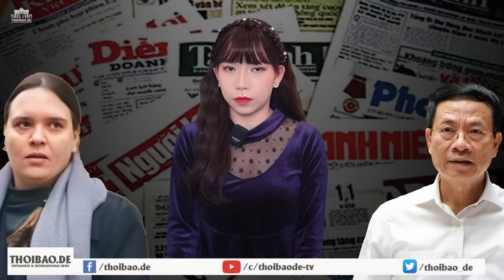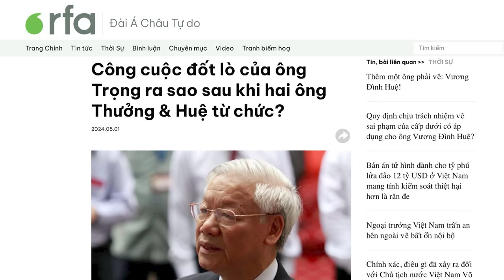RSF: VN vẫn là quốc gia ‘tồi tệ nhất’ về tự do báo chí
Mặc dù tăng 4 bậc trong Chỉ số Tự do Báo chí Thế giới năm nay, điểm tổng thể của Việt Nam giảm xuống (-2,27) và quốc gia này vẫn nằm trong số 10 vùng lãnh thổ tồi tệ nhất thế giới về việc bảo vệ quyền thông tin. Với 35 nhà báo hiện đang bị giam giữ trong các nhà tù, nơi tình trạng ngược đãi lan rộng, Việt Nam là một trong những nơi giam giữ tồi tệ nhất đối với các nhà báo.